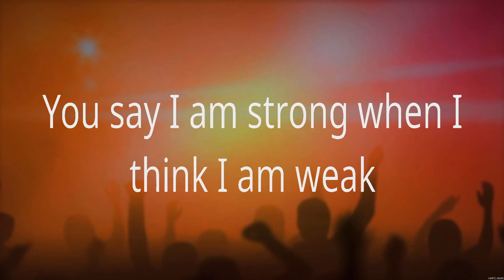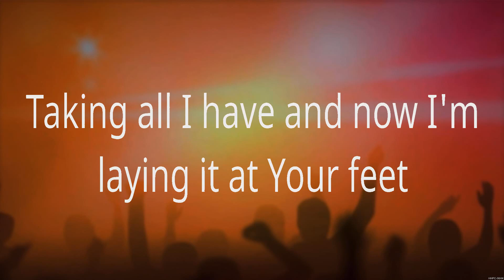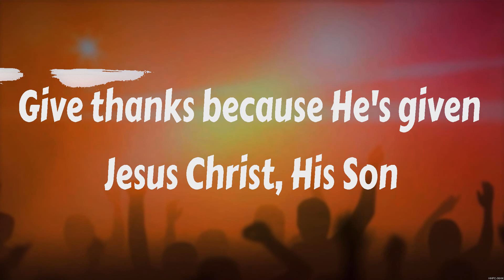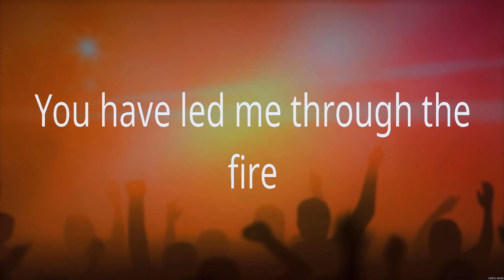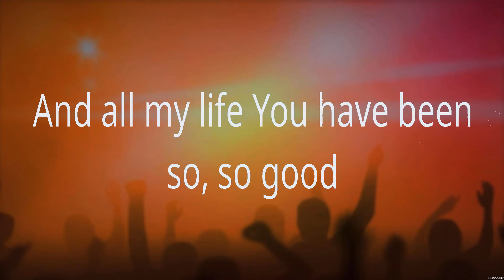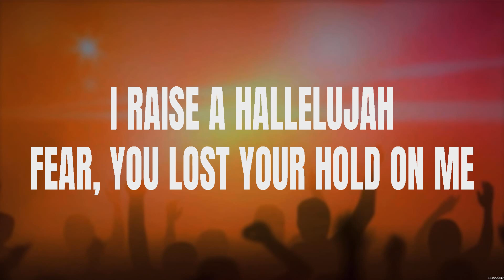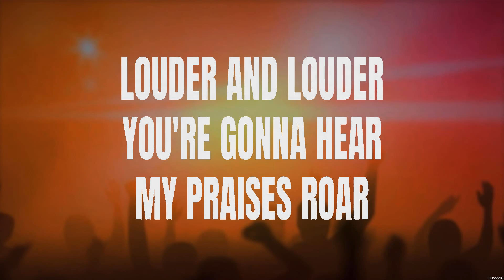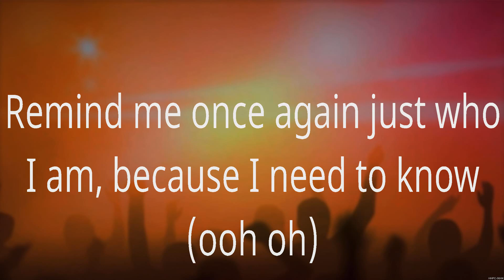Lauren Daigle - You Say (Lyrics) Don Moen, Bethel Music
1. Lauren Daigle - You Say
2. Don Moen - Give Thanks
3. Bethel Music - Goodness of God
4. Bethel Music - Raise A Hallelujah